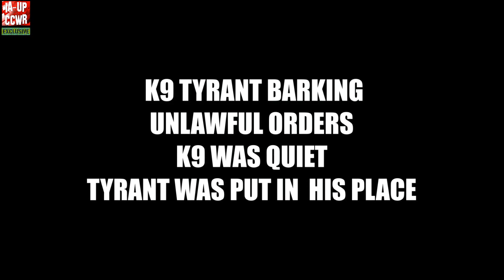TYRANT K 9 BARKING UNLAWFUL ORDERS HE WAS SENT BACK TO WORK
TYRANT INTERFERE WITH MY FILMING IN A PUBLIC SIDEWALK